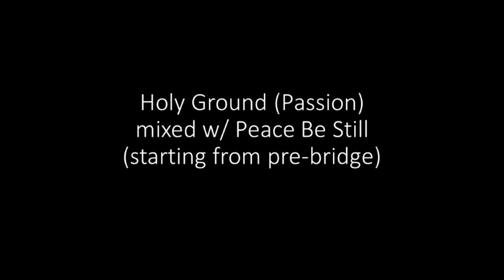Holy Ground mixed w/ Peace Be Still (starting from pre-bridge)